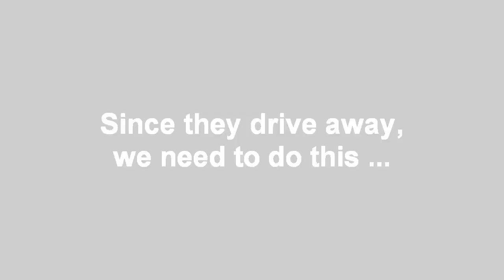GTA IV Video Editor Multiplayer action training re-edit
I delete the extra acount so i upload this again and add something in it ..